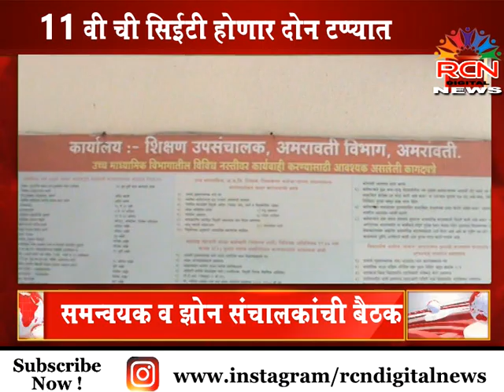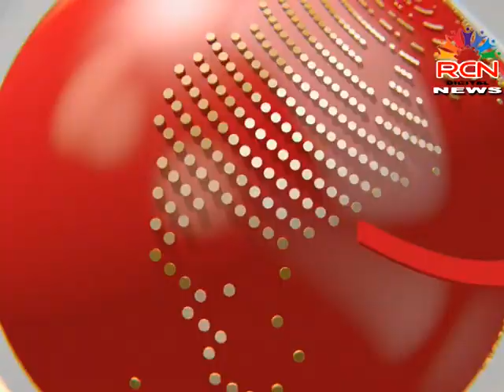Amravti । ११ वी ची सीईटी होणार दोन टप्प्यात । समन्वयक व झोन संचालकांची बैठक